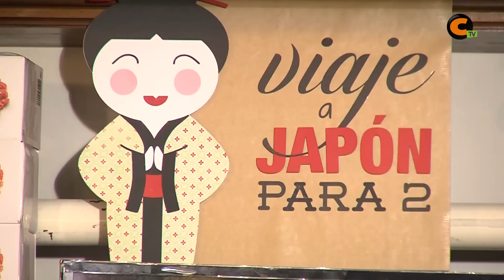¡Ya está la cesta!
La cesta de Navidad de Mariano y Manolo ya está expuesta y los boletos, disponibles. Este año, su valor es de 360.000 euros y aglutina coches, viajes, juguetes, tecnología y muchas más cosas.